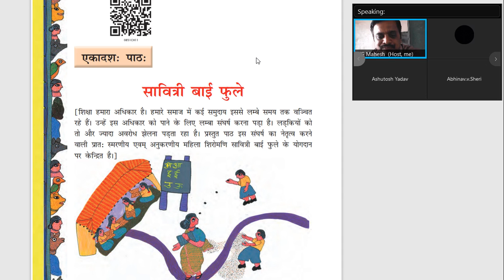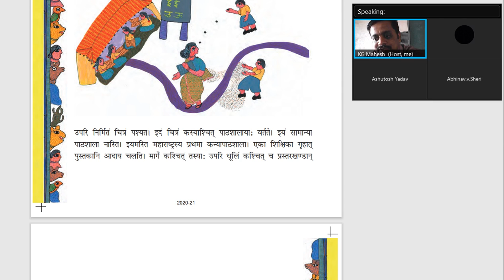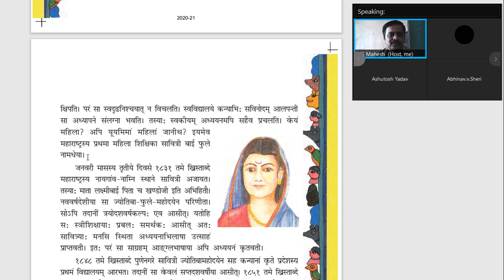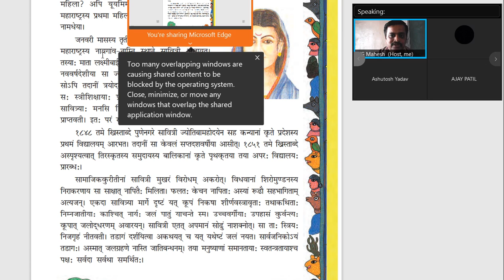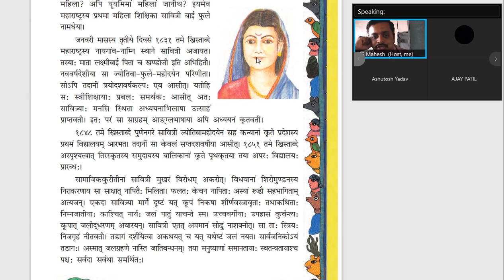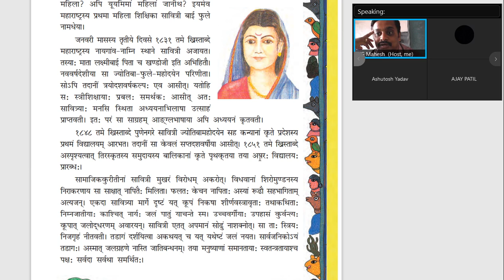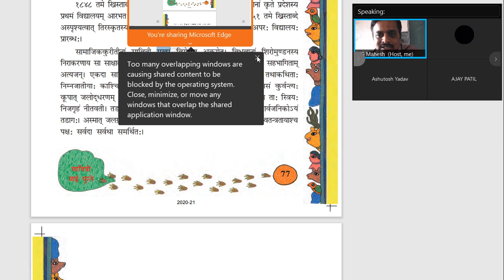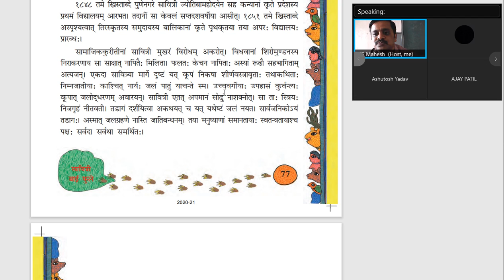30 nov 8 Savitri bhai pule 3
30 Nov 8 Savitri bhai pule 3